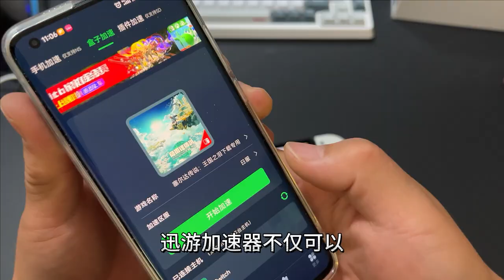《塞尔达传说王国之泪》在国内评论区为何被骂？不如XX 画面垃圾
《塞尔达传说：王国之泪》今天正式解锁，港服和日服的数字版可以游玩了。我感觉画面细节、特效、流畅度都好了一点。